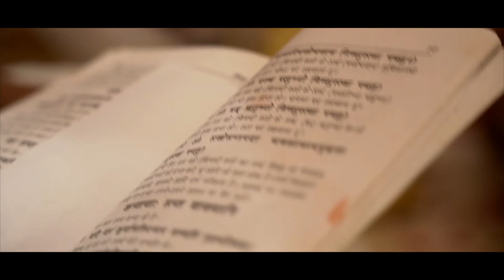Cinematic wedding video | Bhavna & Hardik Indian Wedding Highlights | Dreamweavers Photography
A wedding is the ultimate accumulation of blessings, emotions, love, joyous celebrations, and what not? But this big day is incomplete without the presence of our loved ones. So here is a glimpse of the Bhavna & Hardik wedding.